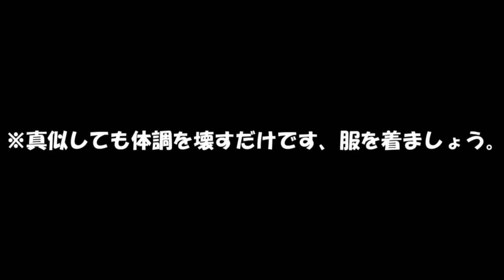専属神篇第4幕帝国下巻～僕らの神話～379話「目標の壁」